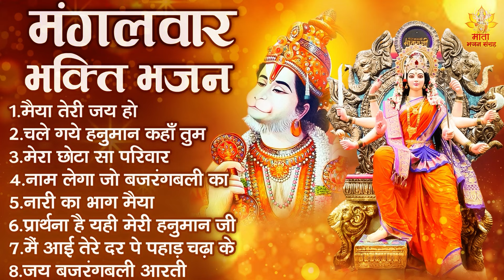मंगलवार भक्ति भजन | Sherawali Mata Ke Bhajan | बजरंगबली जी के भजन | Mata Rani Ke Bhajan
Start your day with "Mata Bhajan Sangrah" to bring peace to your soul.
🌸 मन की शांति के लिए " माता भजन संग्रह" यूट्यूब चैनल पर भजन भक्ति गीत और आरती ,चालीसा व मंत्र सुने

7962-DVT_JKB

मंगलवार भक्ति भजन, Sherawali Mata Ke Bhajan,  बजरंगबली जी के भजन, Mata Rani Ke Bhajan , mata rani ke bhajan , sherawali mata ke bhajan ,
ambey maiya ke bhajan , vaishno mata ke bhajan , hanuman ji ke bhajan,
bajrangbali ji ke bhajan, jai hanuman bhajan , मंगलवार भक्ति भजन,
mangalwar bhakti bhajan , mangalwar mata bhajan, mata bhajan sangrah ,mata bhajan sangrah, mata bhajan sangrah ke bhajan , mata bhajan sangrah ke geet, geet mata bhajan sangrah,